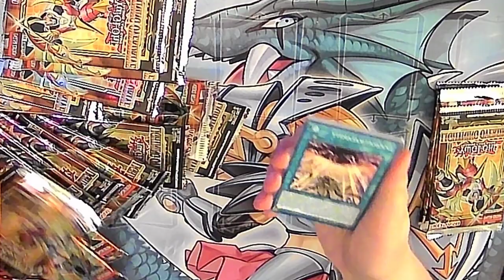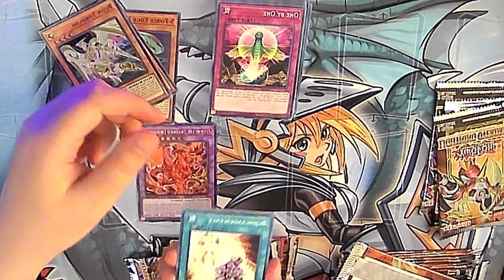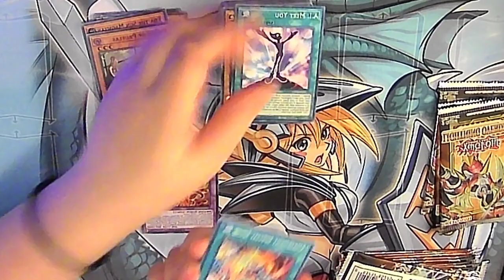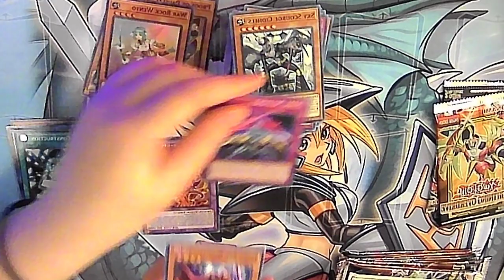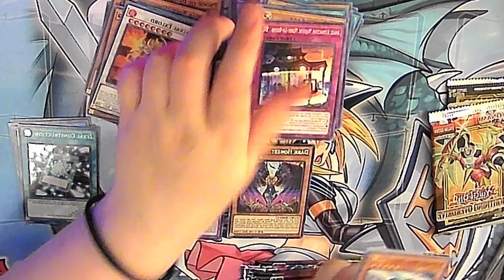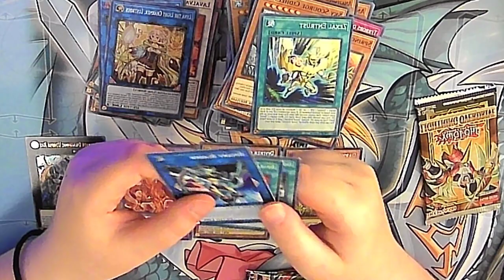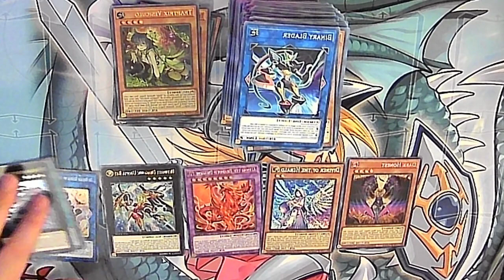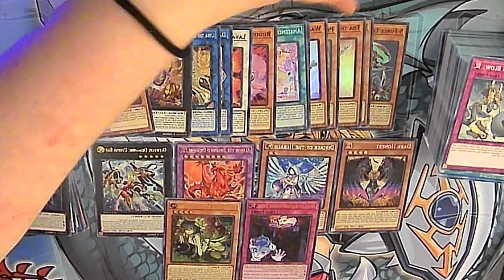Lightning Overdrive Box Opening! (Yu-Gi-Oh! TCG)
I finally open the box the correct way!